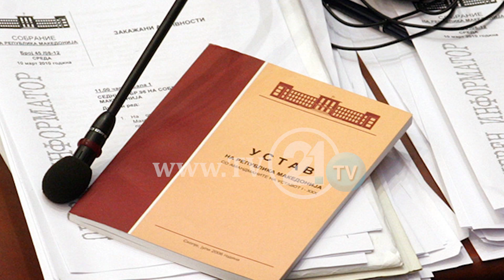QEVERIA MERR VENDIM PËR MINISTRINË E FINANCAVE